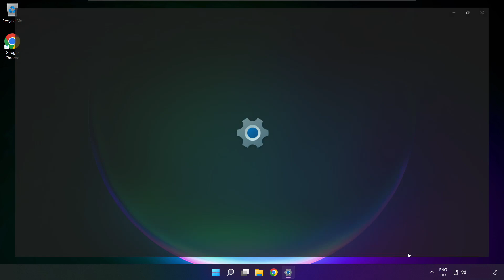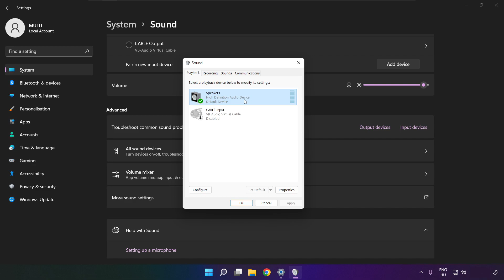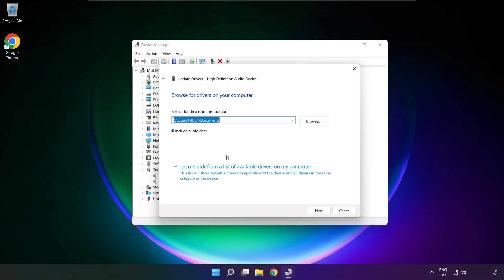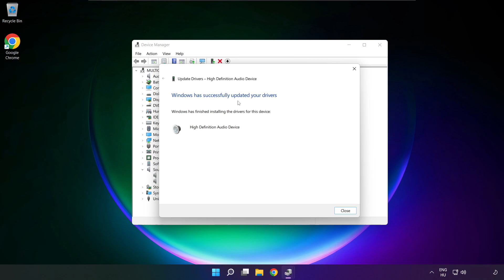How to FIX Only Up! No Audio/Sound Not Working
In this video I am going to show How to FIX Only Up! No Audio/Sound Not Working

🖥️ PC Specs:
CPU: Intel Core i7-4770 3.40GHz
Memory: 16GB HyperX DDR3
HDD: Toshiba 1TB
SSD: Kingston 240GB
Graphics Card: ASUS GeForce RTX 3060 12GB GDDR6
Operating System: Windows 10/11